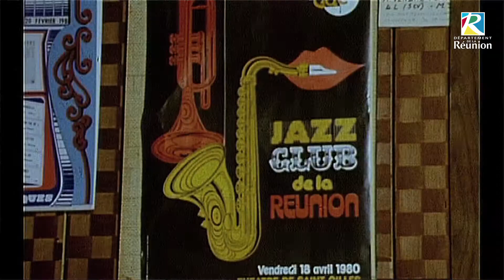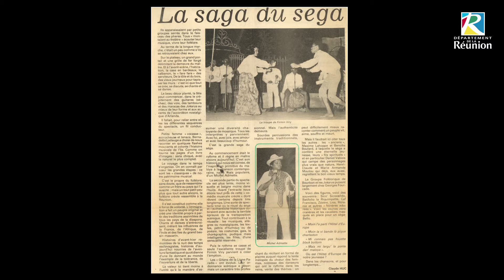75 ans de Départementalisation : Roger RAMCHETTY